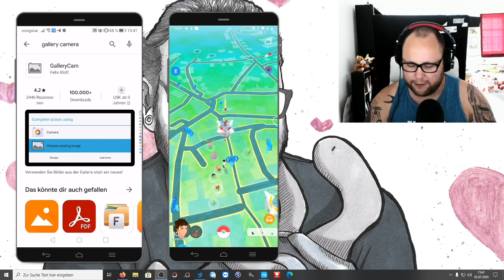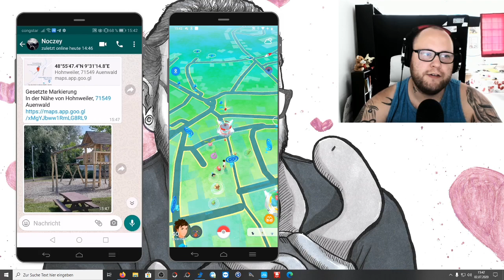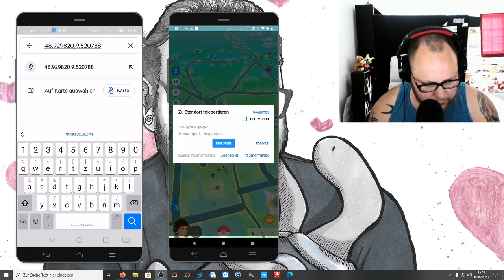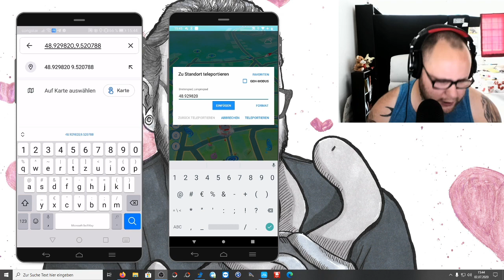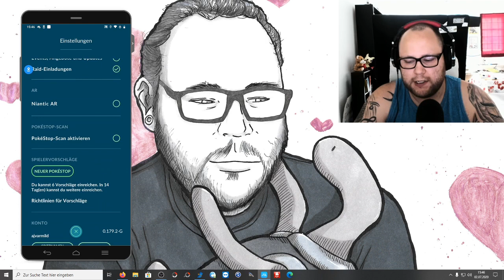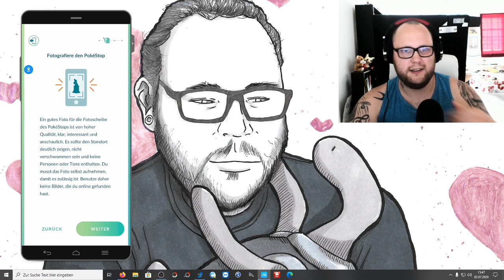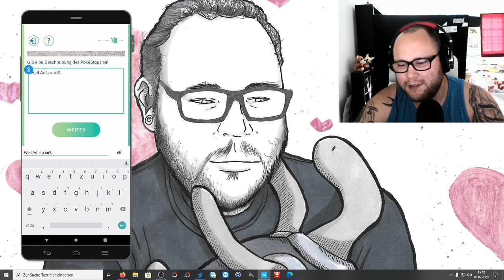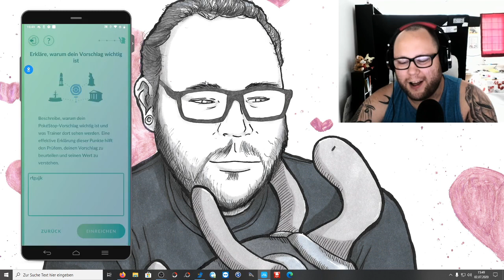Tutorial : So reicht ihr Pokestops von zu Hause ein ! (Oder ICH für EUCH) | Pokémon GO Deutsch # 806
In der letzten Folge 7 Tage 7 Stops hatten wir das Problem das wir vor Ort keinen Empfang hatten und so nicht normal im Spiel die Pokestops einreichen konnten. Wir haben sie deshalb von ausserhalb eingereicht ! Wie das geht ? Nun ja bei Ingress konnte man schon immer Bilder aus der Galerie laden und Fake Portale erstellen ... Was ich absolut verabscheue ... Aber was bei Pokemon GO bisher nicht ging geht nun mit einer einfachen App die ihr hoffentlich für gute Zwecke nutzt und kein Schindluder treibt !!! Spoofer oder coole Youtuber könnten auf diesem Wege auch Dorfspieler unterstützen und für diese Stops einreichen wenn sie komplett ohne dastehen aber auch gerne SPIELEN möchten :P
Mein Trainer Code : 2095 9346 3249 (ajvarscharf)

Viel Spaß